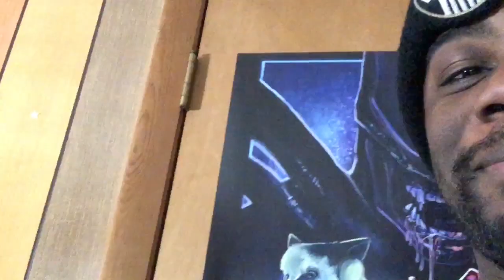PLAYSTATION CLASSIC - SLICKEST OF TACTICS